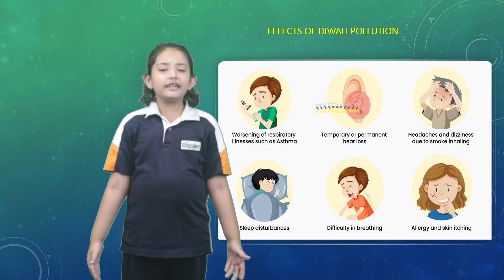Prapti Chhavi Sandeep Shinde | Celebrating Green Diwali | Grade 1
We are glad to launch the Democratic stage of expression for Espalier kids and i.e.  KID-X.

Be ready to be captivated by our kids' talks and expressions.

It is the perfect launchpad for the speakers of tomorrow to hone their skills of public speaking and stage performance.

As kids get a chance to work upon 4C (  Communication, Collaboration, Critical thinking and Creativity) on the same stage simultaneously, this opportunity is surely going to boost their confidence to the next level.

Let's cheer our young mind Prapti Chhavi Sandeep Shinde from grade 1
with a thoughtful say on the topicCelebrating Green Diwali.

Thanks